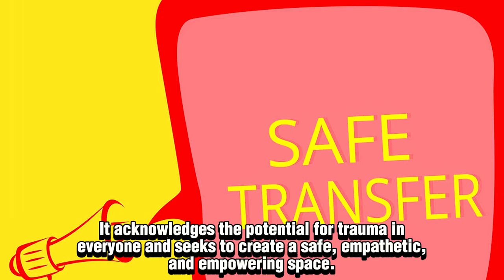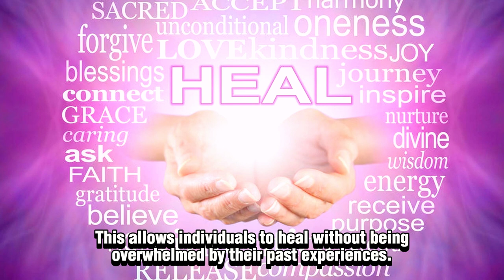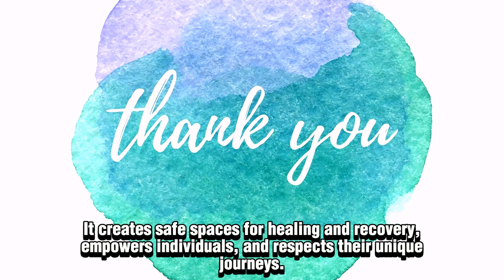The Significance of Trauma-Informed Practice: Creating Safe Spaces for Healing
🌟 Discover the profound impact of trauma-informed care.
💫 Learn how creating safe spaces can facilitate healing.
🌄 Understand the importance of empathy and sensitivity in supporting those affected by trauma.
🌱 Explore how trauma-informed practice is transforming the landscape of mental health and well-being.
🌟 Through this journey, you'll find that safe spaces and understanding can be powerful catalysts for healing.

Ready to explore the significance of trauma-informed practice? 🚀 Reach out, and let's delve into the world of healing and resilience together! 🌺